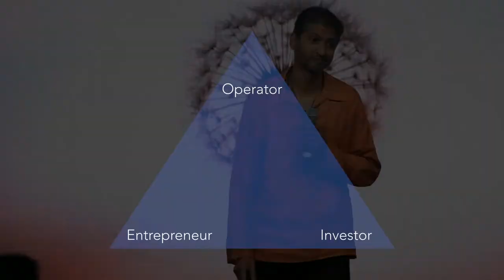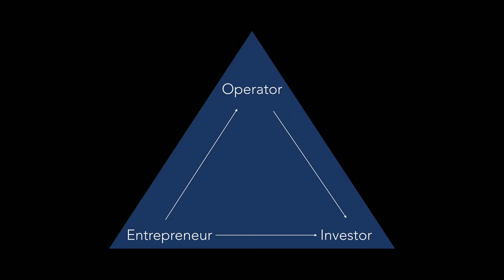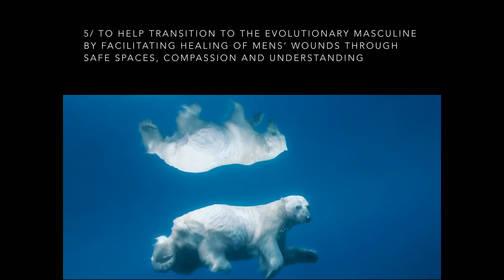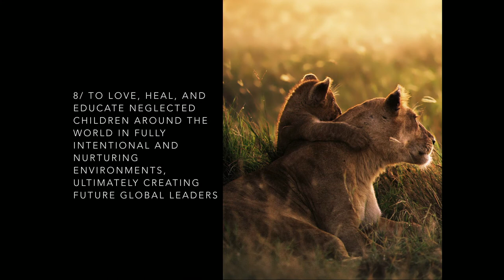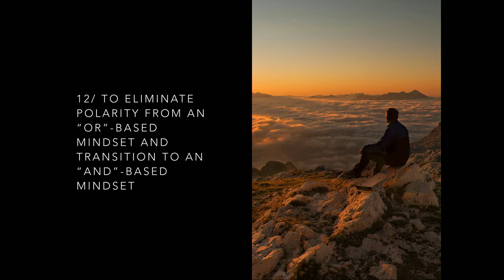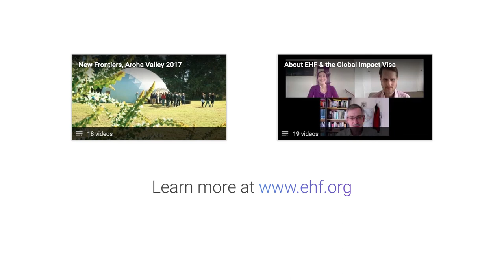Investing in the Transformation of Planet Earth - Niraj Mehta at New Frontiers Nov 2018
Investor and Founder of Kilowatt Capital and EHF Fellow Niraj Mehta shares his guiding principles for ethical investment.